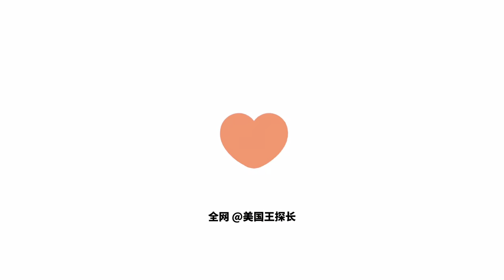池子北美巡演现场究竟说了什么内容？全网唯一当事人权威揭秘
池子北美巡演现场说了什么内容？这是中文互联网最近一周最大的未解之谜。在池子被正式全网封杀后，当事人才可以全网首次分享池子北美巡演现场内容录音说了什么内容。